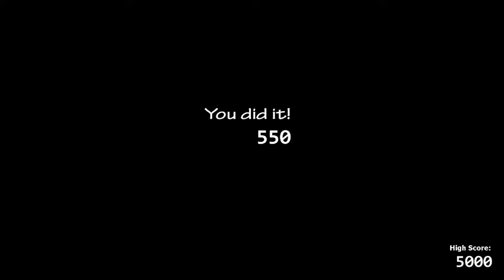Ultimate Custom Night; FAN MADE CHALLENGES (ROCKSTARS ASSEMBLE + THE BITE OF '87)